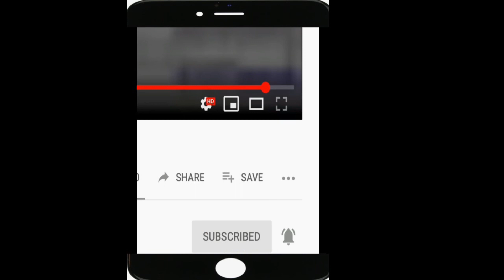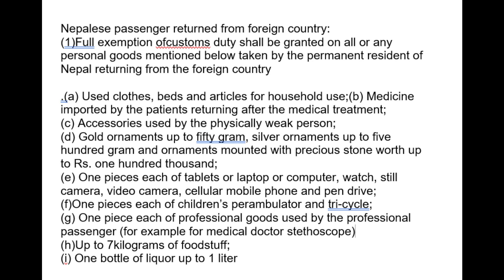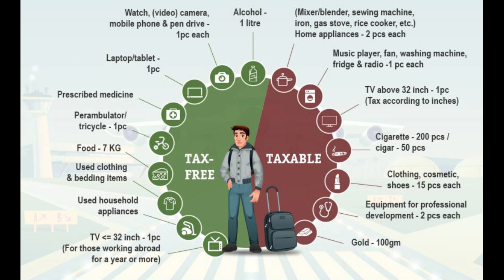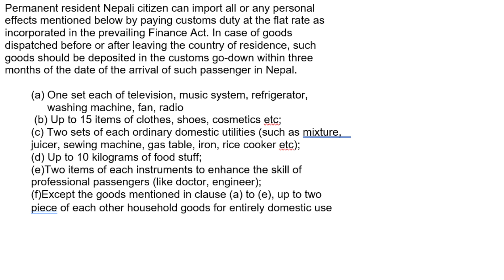tax free items at tribhuvan international airport|त्रिभुवन बिमान स्थलमा कर नलागने सामानहरु